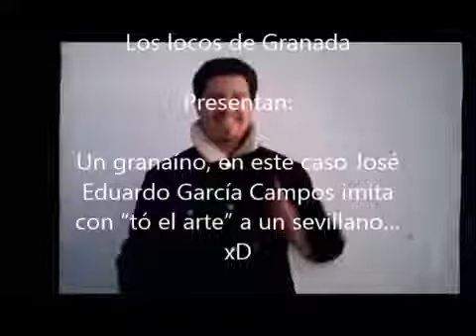🎬 🌟 HUMOR 🌟✨️ GRANAÍNO IMITA A UN SEVILLANO ✨️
Humor. Granaíno imitando a un sevillano
Presentado por Mister Garpos

Vídeo realizado por "Garpos Producciones"